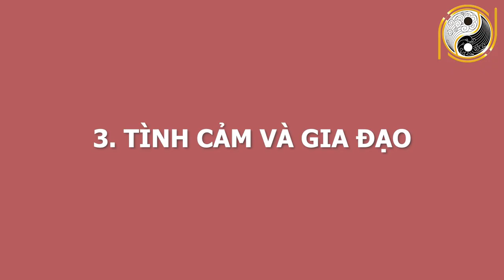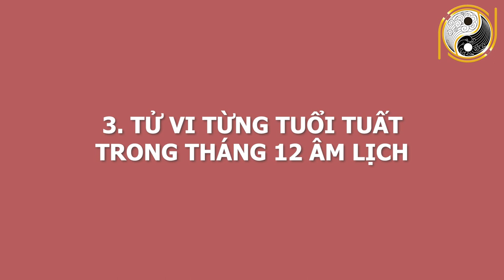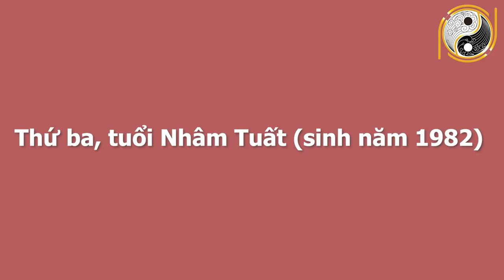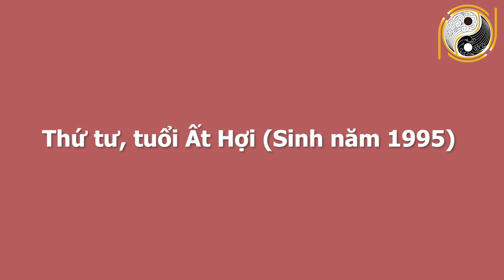Tháng 12 ÂL CHÚC MỪNG Tuổi Tuất MAY MẮN Được Thần Tài Chỉ Điểm TRÚNG SỐ, Giàu Như Vũ Bão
01. Linh phù giải hạn
02. Hồ lô hóa giải Ngũ Hoàng
03. Mai Hoa Phú Quý
04. Gương bát quái tinh cầu
05. Kim bài thái tuế 2023
06. Vòng tam hợp Dần Ngọ Tuất
07. Vòng tam hợp Thân Tý Thìn
08. Vòng tam hợp Hợi Mão Mùi
09. Vòng Tam Hợp Tỵ Dậu Sửu
10. Bát bảo tâm kinh
11. Minh Quang pháp bảo cầu
12. Minh Quang pháp bảo lục giác
13. Tỳ Hưu Lộc Tài (Đồng)
14. Tỳ Hưu Khai Vận ( Bạch Ngọc)
15. Bách Niên Tụ Tài ( tụ tài lộc)
16. Song long ngọc ấn ( ấn thăng quan)
17. Kim bài ngũ Lộ Thần Tài
18. Hồ lô bình an ( treo xe)
19. Móc khóa văn xương
20. Ống bút văn xương gỗ đào
21. Bút văn xương gỗ đào
22. Bút văn xương gỗ đào nhỏ
23. Hoa mai kim tiền ( mạ vàng )
24. Các vật phẩm phong thủy khác Tháng 12 ÂL CHÚC MỪNG Tuổi Tuất MAY MẮN Được Thần Tài Chỉ Điểm TRÚNG SỐ, Giàu Như Vũ Bão.
Qúy vị và các bạn thân mến, trong tiếp chuỗi video luận giải tử vi gia chủ từng tuổi này, ngày hôm  nay chúng ta cùng luận giải cát hung nạp vận những gia chủ tuổi Tuất trong tháng 12 âm lịch. Đồng thời cùng nghe những lời khuyên từ những chuyên gia phong thuỷ hàng đầu  xem những gia chủ tuổi Tuất cần làm gì để đón được những thành công trong tháng mới. Và làm sao để giúp gia chủ phát huy được hết năng lực bản thân thăng tiến con đường công danh sự nghiệp, đón tài lộc ùn ùn quý vị hãy theo dõi thật kỹ video của chúng tôi ngay sau đây nhé!